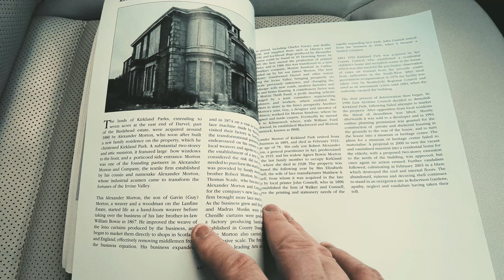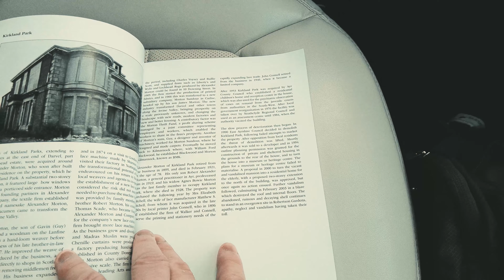Abandoned Kirkland Park Residential Home | Juvenile Psychiatric Centre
Exploring the abandoned remains of Kirkland Park House. Located in East Ayrshire Scotland. Built around 1880 the remains once housed a children's residential home and a psychiatric observation unit for the juvenile courts. The building was eventually abandoned after Strathclyde Regional Council vacated the premises in 1984.